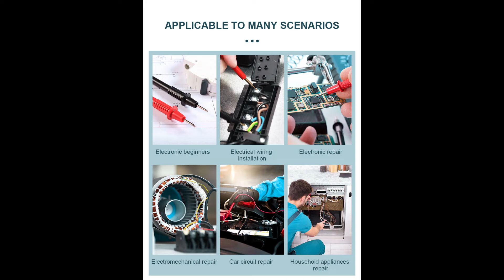mestek DM97S digital multimeter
MESTEK Electricity 3.5 large screen display automotive multimeter multiple gears smart-auto range digital multimeter DM97S